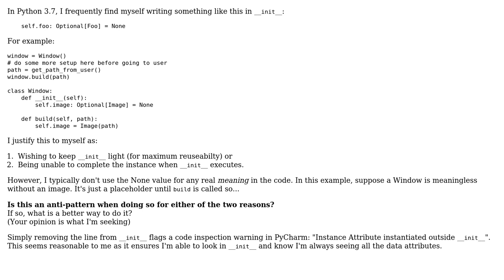Code Review: Setting instance data attributes to None in __init__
With thanks & praise to God, and with thanks to the many people who have made this project possible! | Content (except music & images) licensed under CC BY-SA | Music | Images & others | With thanks to user RootTwo user Robin Carter and the Stack Exchange Network Trademarks are property of their respective owners. You are responsible for your own actions.